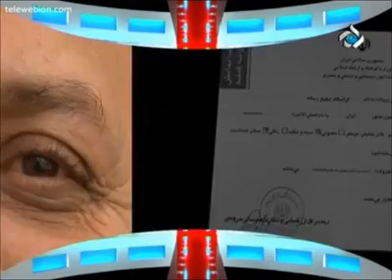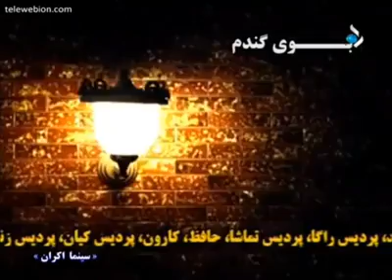Cinema Ekran Program " Interview With Mostafa Zamani "